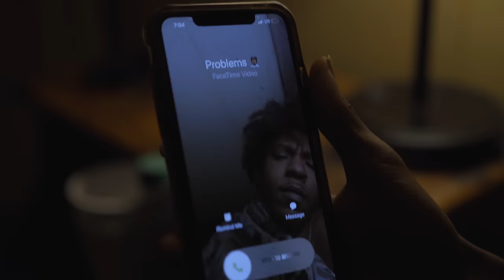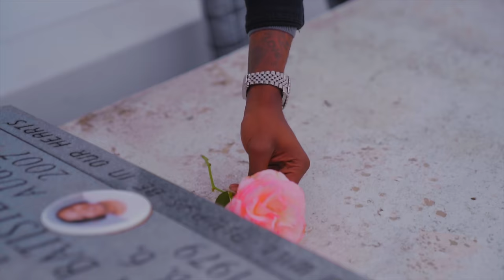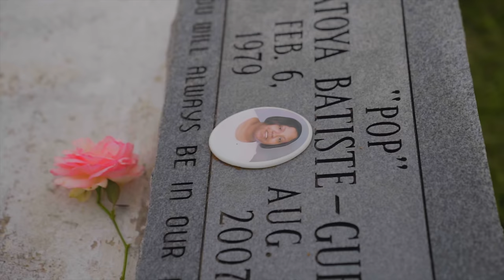Rojay - Problems [Official Music Video]